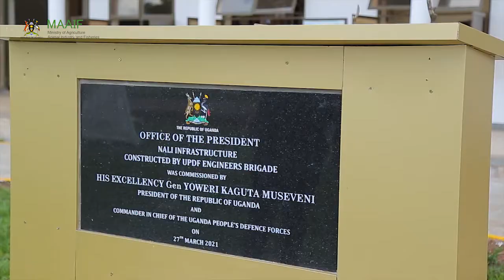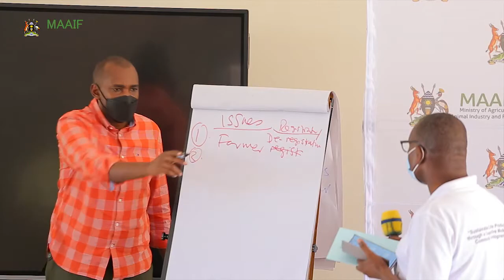5 Day MAAIF Policy and Strategy Thinking Retreat